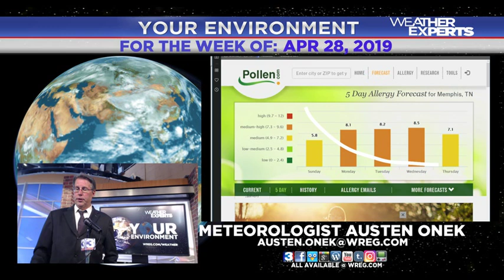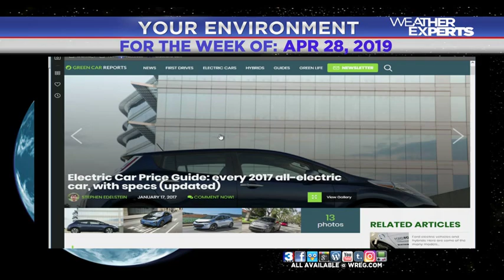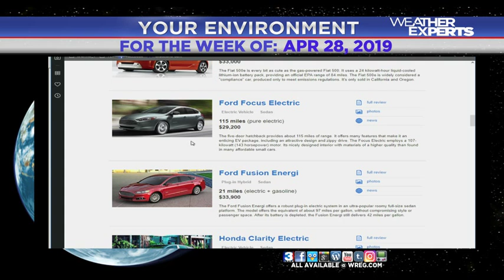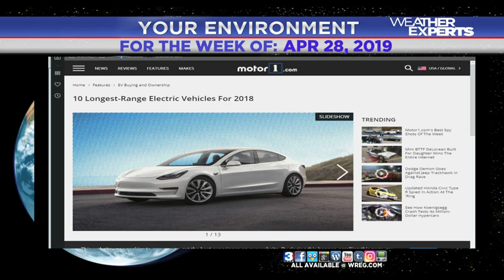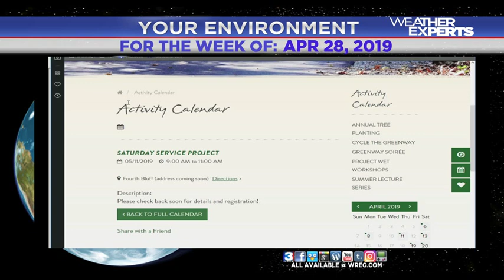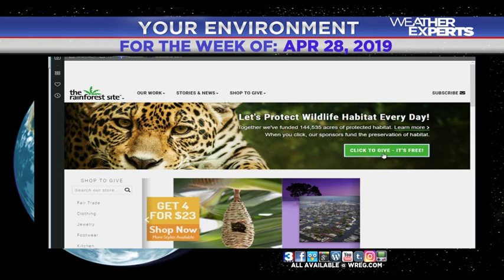WREG-TV YOUR ENVIRONMENT: WEEK OF SUNDAY APRIL 28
WREG Meteorologist Austen Onek takes a look at things ecological and Earth related in this week's YourEnvironment.
In this week's edition:
*Electric vehicle recharging stations added to Google Maps
*New advances in electric vehicle technology
*Mid-South Air Quality
*Local clean-up and ecology efforts
*Asteroid Day 2019 is in two months
*Updated tally of page clicks and rain forest space saved to date...

Be ready for severe weather! Sign up for WREG @3onyourside WeatherCall today. and click "WeatherCall".

Follow the WREG @3onyourside WeatherExperts on Twitter: @Weather_WREG3

Download or listen to our latest WREG podcast: "Tornado Alert: Emotional Terror" as Jim Jaggers and Tim Simpson talk about life in front of the camera when severe weather warnings are issued.